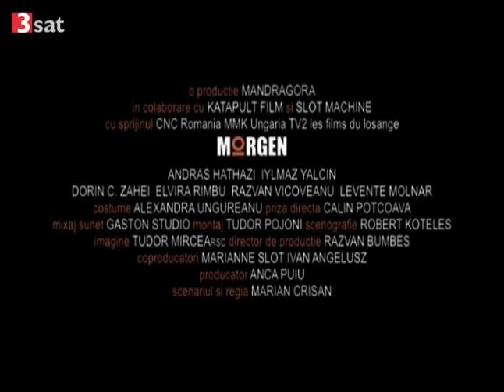MORGEN / MORGEN / MORGEN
Rumänien, Frankreich, Ungarn 2010
D: Marian Crisan